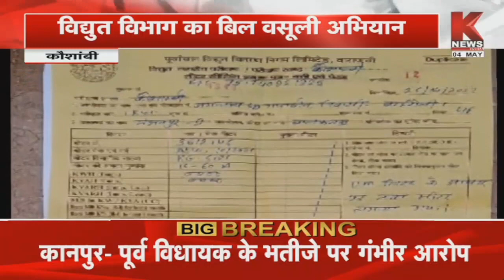Kaushambi : विद्युत विभाग का बिल वसूली अभियान, अभियान के तहत जगह-जगह काट रहा कनेक्शन || K News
कौशांबी विद्युत विभाग इन दिनों अभियान चलाकर विद्युत बिल की वसूली शत प्रतिशत करने के प्रयास में जुटा हुआ है... उच्च अधिकारियों के निर्देश पर सिराथू क्षेत्र में रोजाना अवर अभियंता अन्य विद्युत कर्मियों के साथ बड़े बकायेदारों का विद्युत कनेक्शन काटकर उन्हें जल्द से जल्द बकाया विद्युत बिल जमा करने का अल्टीमेटम दे रहे है||